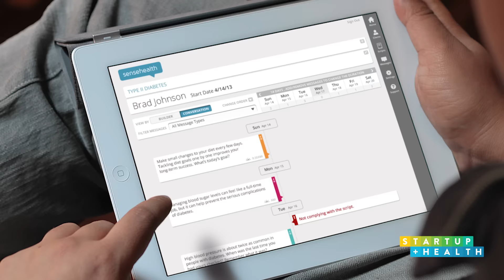Improving the Patient Experience - Jane Sarasohn-Kahn, THINK Health: NOW #62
Health economist, advisor and communicator, Jane Sarasohn-Kahn, sits down with Unity Stoakes to discuss improving the patient experience, moving the needle on health for middle America and Jane’s advice to the legacy healthcare industry regarding adopting new health innovation practices and concepts.

GUEST: Jane Sarasohn-Kahn, THINK Health
HOST:  Unity Stoakes
LOCATION: Health 2.0 Fall 2015 Conference, Santa Clara, CA

Key takeaways from this episode of StartUp Health NOW can be found